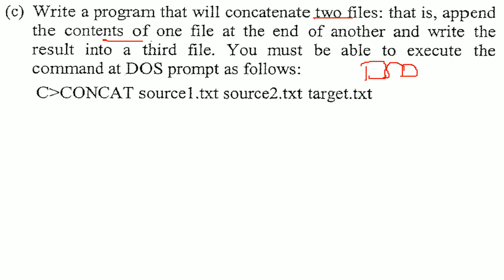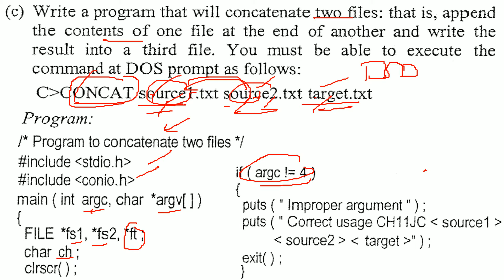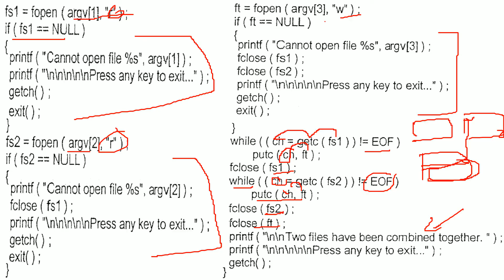C Program to CONCATENATE two Files in HINDI